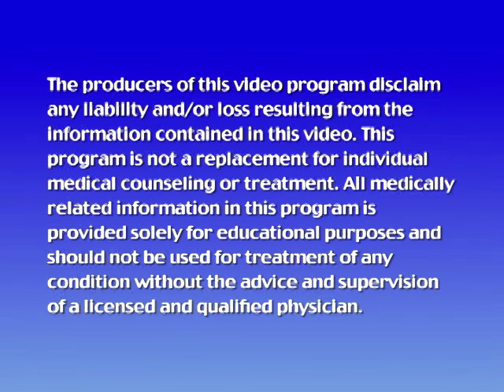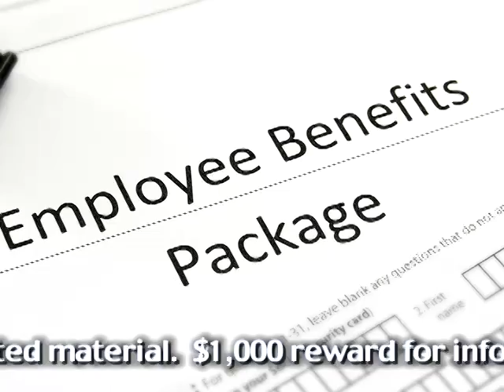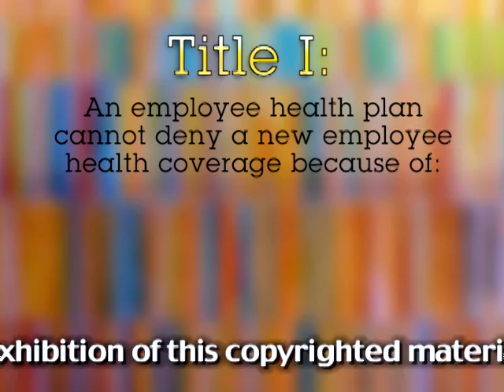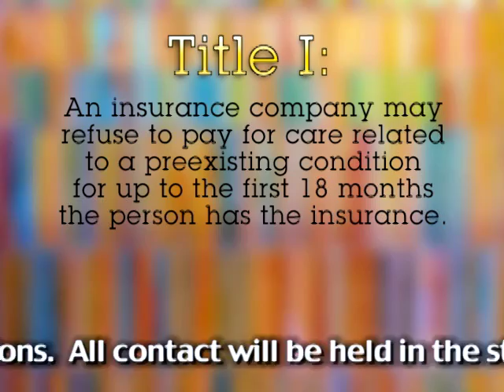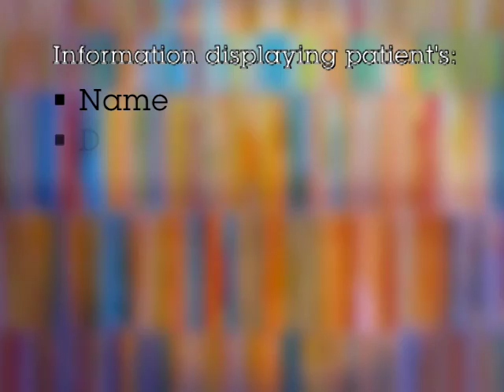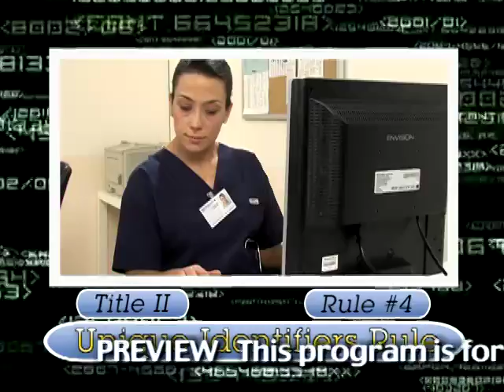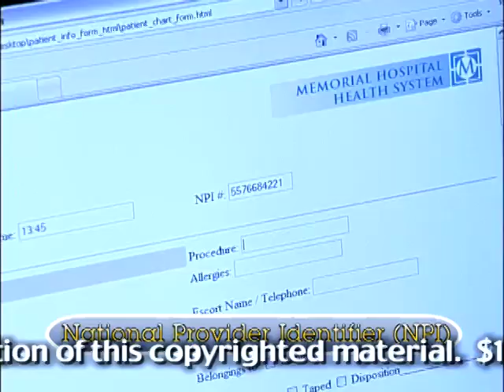Intravenous Therapy: Basics and Venipuncture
This program will describe the basics of intravenous therapy and demonstrates the correct technique for performing a venipuncture to initiate intravenous therapy. After completing this course, the learner should be able to describe the uses of I.V. therapy, identify the components of a safer needle device, identify appropriate sites for venipuncture, identify equipment used to provide I.V. therapy, and perform a venipuncture.
Program number: M266A